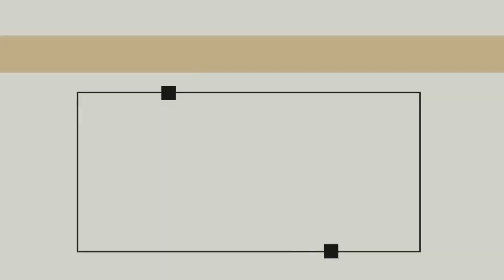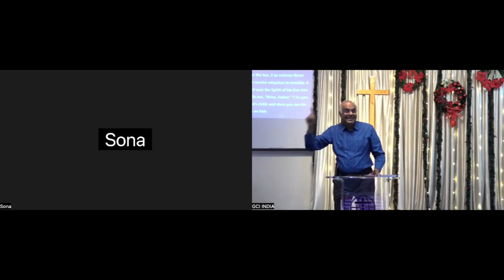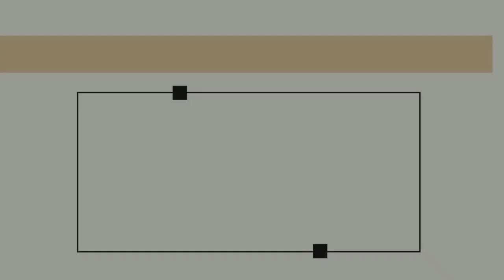GCI INDIA SUNDAY SERMON| CREATED FOR COMMUNION| PASTOR DAN ZACHARIAH